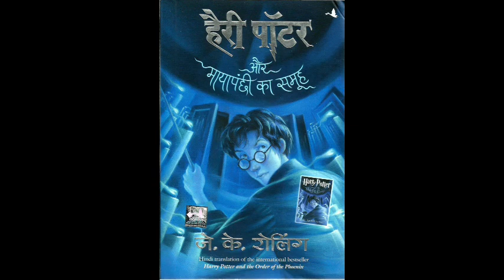Harry Potter aur Mayapanchi ka Samooh || Chapter 24|| hindi audiobook || Pushkar Agarwal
This is the twenty fourth chapter of the book Harry Potter and The Order of The Phoenix (Hindi edition) written by J K Rowling.